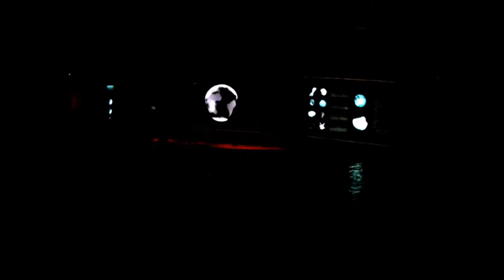Life-Dolphin show Kolmården, Sweden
From the show Life at Kolmården, Sweden.